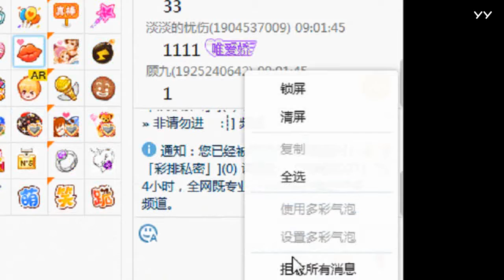YY LIVE 燃舞蹈 晓波波 -《燃舞蹈》（Artists Singing・Dancing・Instrument Playing・Talent Shows)